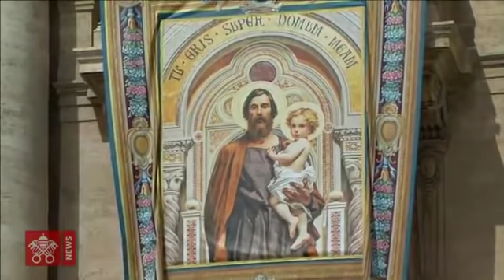Papa Francisco - Santa Misa de la solemnidad de Pentecostés, 9-6-19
9 de junio de 2019.- (Vatican News / Camino Católico)  El Papa Francisco ha celebrado la Santa Misa de la solemnidad de Pentecostés en la Plaza de San Pedro en el Vaticano este domingo 9 de junio ante miles de fieles y peregrinos. Antes de finalizar la celebración el Pontífice ha rezado la oración del Regina Coeli.

El Santo Padre en su homilía ha contrapuesto a quienes viven ajenos al Espíritu Santo con los que han recibido sus dones. “El que vive según el Espíritu lleva paz donde hay discordia, concordia donde hay conflicto”. Además ha lamentado que hoy “está de moda adjetivar, lamentablemente también insultar”, algo que hace daño “tanto al que es insultado como también al que insulta”.

“Devolviendo mal por mal, pasando de víctimas a verdugos, no se vive bien”, ha advertido. Por el contrario, “los hombres espirituales devuelven bien por mal, responden a la arrogancia con mansedumbre, a la malicia con bondad, al ruido con el silencio, a las murmuraciones con la oración, al derrotismo con la sonrisa”.

“El Espíritu plasma a la Iglesia y al mundo como lugares de hijos y hermanos. Hijos y hermanos: sustantivos que vienen antes de cualquier otro adjetivo”, subrayó el Papa Francisco. El Santo Padre explicó que el Espíritu Santo da a quienes lo reciben “una armonía tan profunda que puede transformar incluso las persecuciones en bienaventuranzas”. En cambio, “cuántas veces nos quedamos en la superficie. En lugar de buscar el Espíritu tratamos de mantenernos a flote, pensando que todo irá mejor si se acaba ese problema, si ya no veo a esa persona, si se mejora esa situación”. En el video de Vatican News se visualiza y escucha toda la celebración eucarística presidida por el Papa y el rezo del Regina Coeli traducida al español.